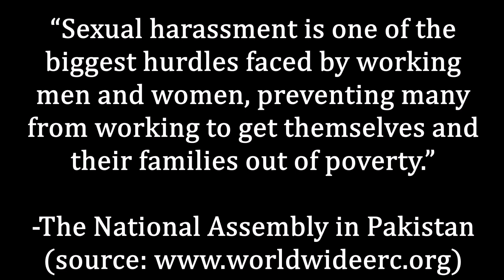The Sexual Harassment Epidemic and Andy Signore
More than half of university students in Australia were sexually harassed at least once in 2016

WOMEN—AND MEN—SHARE THEIR HARROWING STORIES OF WORKPLACE HARASSMENT (this link contains numerous references to the restaurant industry)

As of now, there are millions of MeToo tweets on Twitter. I got the information there were 650,000 tweets within 24 hours of the hashtag being created from a Good Morning America clip seen here in this Daily Show clip